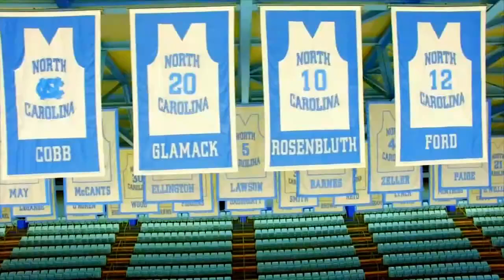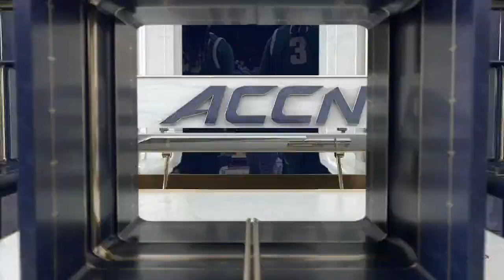2022.11.16 Charlotte 49ers at #10 NC State Wolfpack Women's Basketball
Charlotte 49ers at #10 North Carolina State Wolfpack Women's Basketball